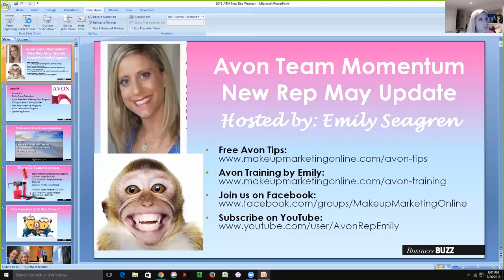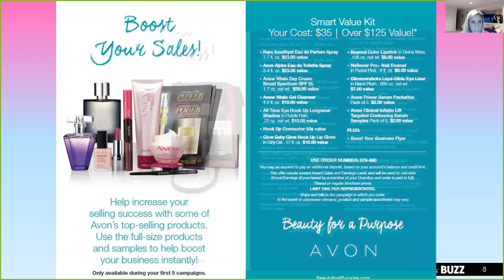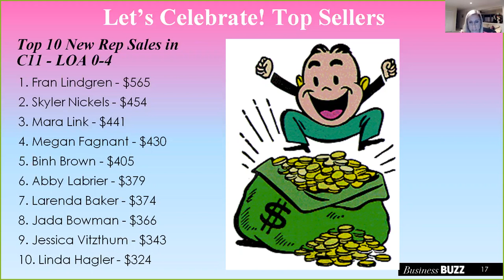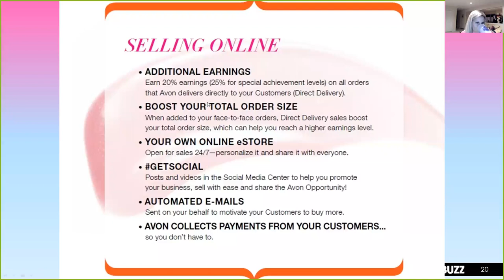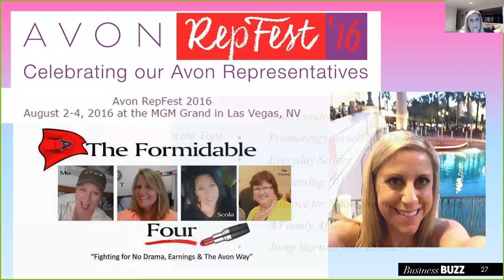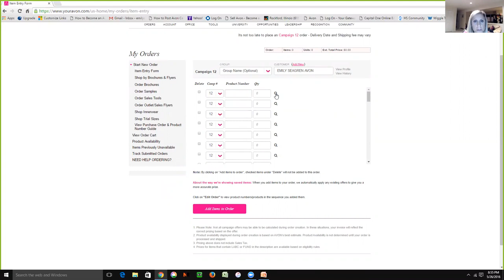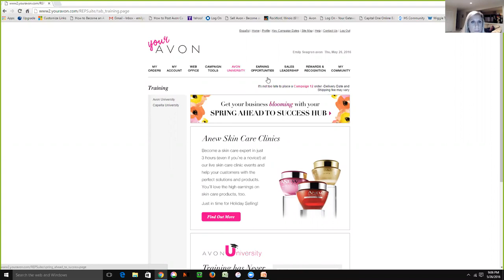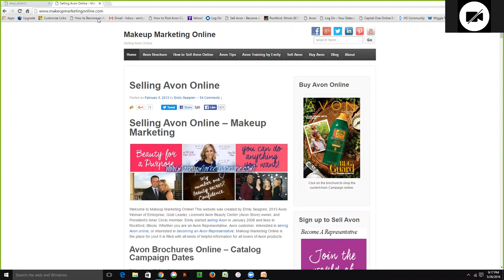New Avon Representative May Update by Emily Seagren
If you are in your first 4 campaigns with Avon, watch this video for an update on news, incentives, events, and tips. For more tips for New Avon Representatives,